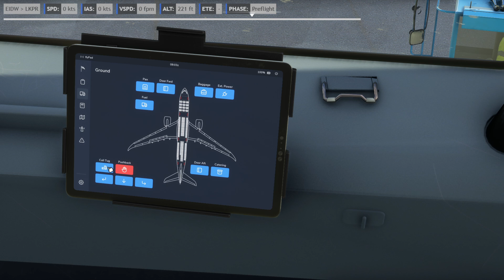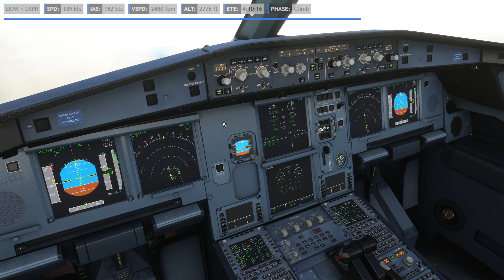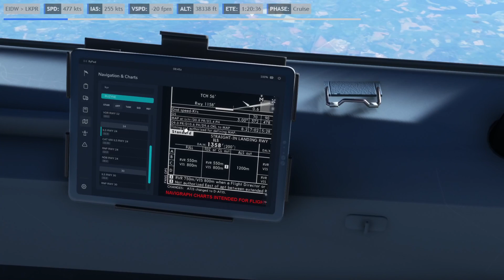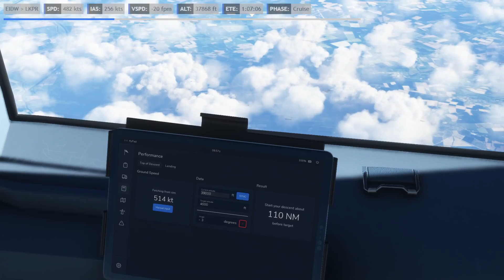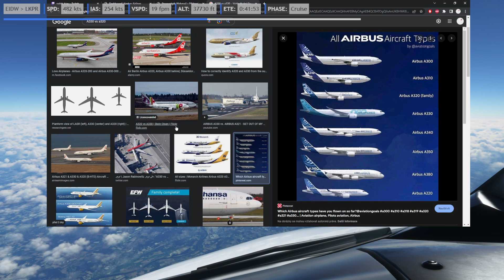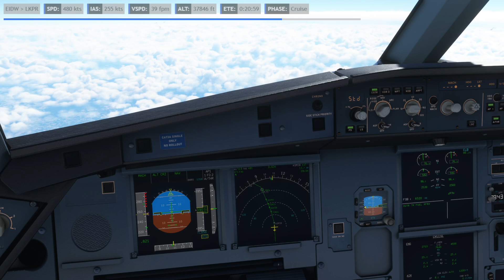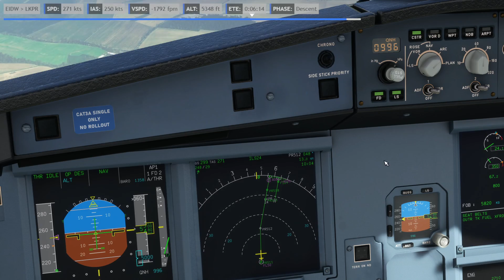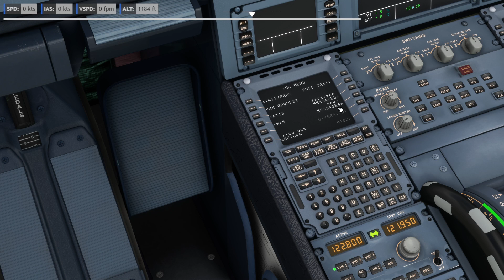Fenix nefunguje tak zkusíme něco jiného ;) |Dublin-Praha| Příprava na World Tour !wt !ete